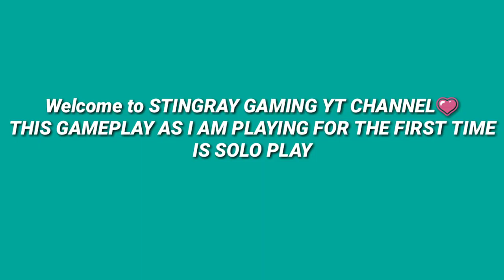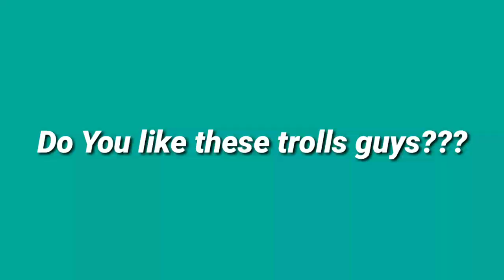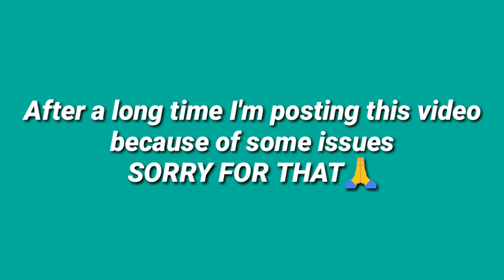This glitch makes me lost 😕😕/ Call of Duty Mobile